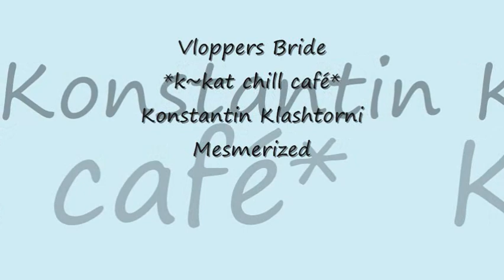Konstantin Klashtorni - Mesmerized *k~kat chill café* Vloppers Bride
Chillaxonic 2nd Facet 2020.
Klashtorni is a master of harmonies and atmosphere. With 2nd Facet he creates his own peaceful island of soul-stirring sensuality.

© Copyright - Konstantin Klashtorni / KVK Music (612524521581)

VIDEO DISCLAIMER: Video is made for entertainment purposes only and you can download this track on any authorized website such as, iTunes and Amazon.com. No copyright infringement is intended in the making of this video.